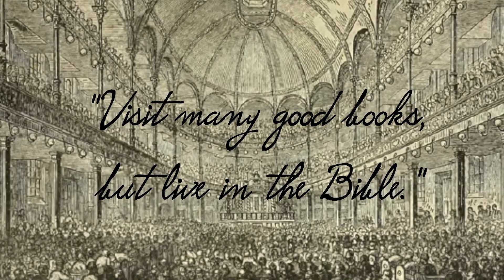Spurgeon Speaks | December 22 | Morning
"I will strengthen thee."-Isaiah 41:10
God has a strong reserve with which to discharge this engagement; for He is able to do all things. Believer, till thou canst drain dry the ocean of omnipotence, till thou canst break into pieces the towering mountains of almighty strength, thou never needest to fear. Think not that the strength of man shall ever be able to overcome the power of God. Whilst the earth's huge pillars stand, thou hast enough reason to abide firm in thy faith. The same God who directs the earth in its orbit, who feeds the burning furnace of the sun, and trims the lamps of heaven, has promised to supply thee with daily strength. While He is able to uphold the universe, dream not that He will prove unable to fulfil His own promises. Remember what He did in the days of old, in the former generations. Remember how He spake and it was done; how He commanded, and it stood fast. Shall He that created the world grow weary? He hangeth the world upon nothing; shall He who doth this be unable to support His children? Shall He be unfaithful to His word for want of power? Who is it that restrains the tempest? Doth not He ride upon the wings of the wind, and make the clouds His chariots, and hold the ocean in the hollow of His hand? How can He fail thee? When He has put such a faithful promise as this on record, wilt thou for a moment indulge the thought that He has outpromised Himself, and gone beyond His power to fulfil? Ah, no! Thou canst doubt no longer.
O thou who art my God and my strength, I can believe that this promise shall be fulfilled, for the boundless reservoir of Thy grace can never be exhausted, and the overflowing storehouse of Thy strength can never be emptied by Thy friends or rifled by Thine enemies.
"Now let the feeble all be strong,
And make Jehovah's arm their song."